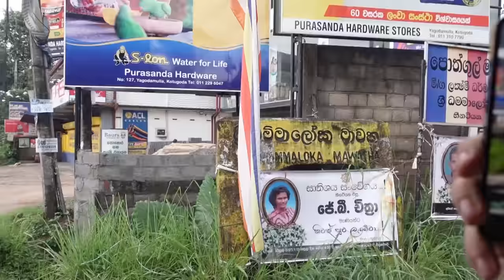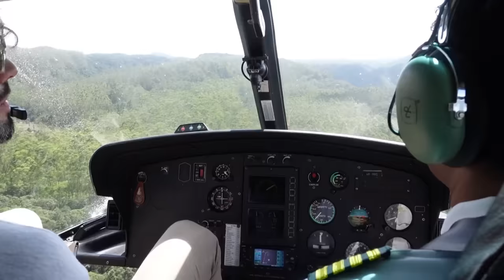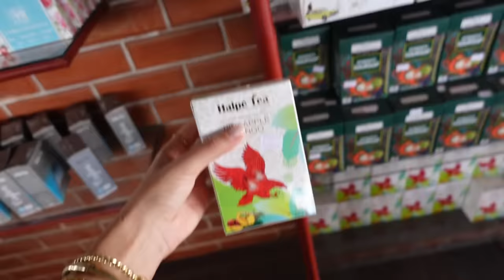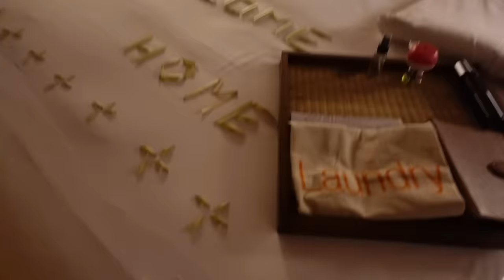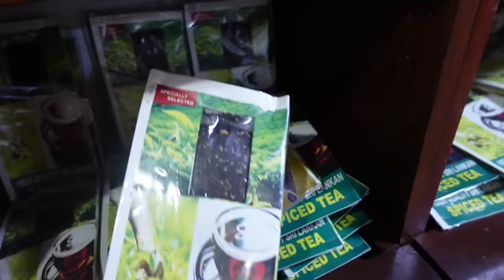Dünyada Cenneti Yaşadık ! | Sri Lanka Vlog 🌴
Hayatımda bir yerde yemeksiz yaşama ihtimalin olsa neresi diye sorsanız sanırım yeni cevabım Sri Lanka. Her an için şükürler olsun, inanılmaz keyifli bir deneyimdi. Aşırı mutlu olduğum her andı ♥️ Umarım sizi de gezdirebmisimdir 🌴 Iyi seyirler ♥️